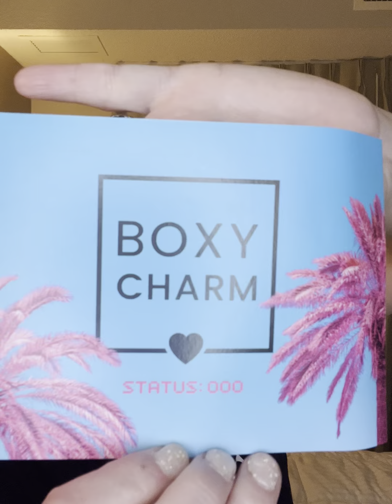BoxyCharm July Base Box PAID for Box! ( DIFFERENT VARIATION )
Please make sure you are choosing to watch this video in the highest definition for your best viewing experience!  💓

Today let’s check out my July Boxycharm Base Box Paid for edition!!
This box is $27.99 and comes with 5 full sized beauty/ Skincare products ( one of which you choose )